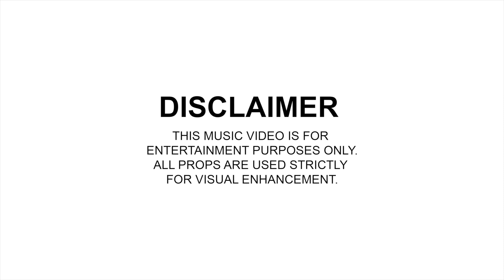BND Ray- One Day [MV]